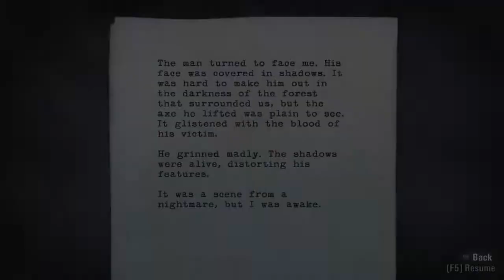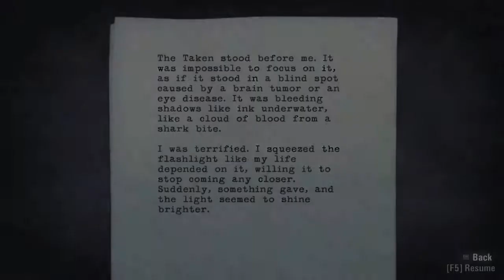Alan Wake - Part 2 - Swan Dive into a Car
Swan Dive into the best night of your life.